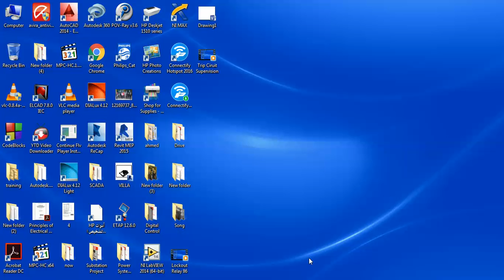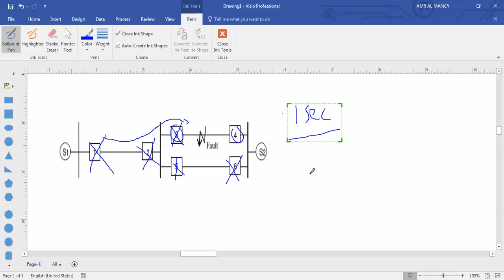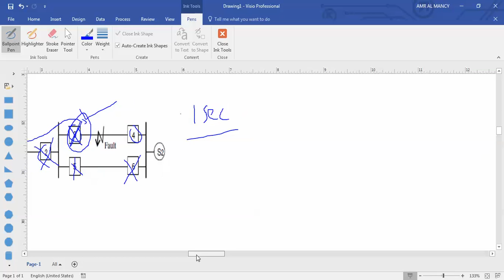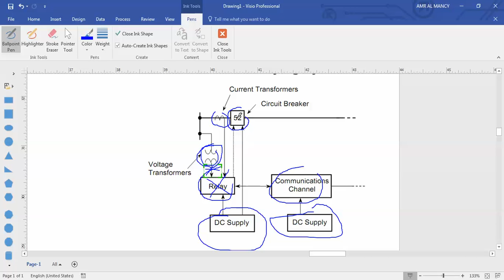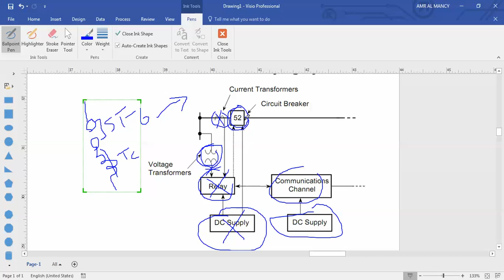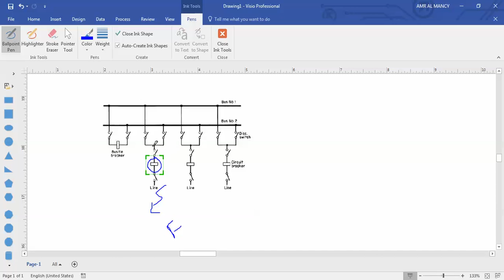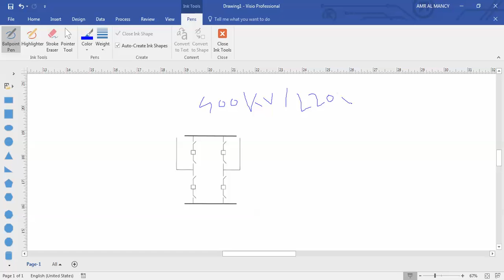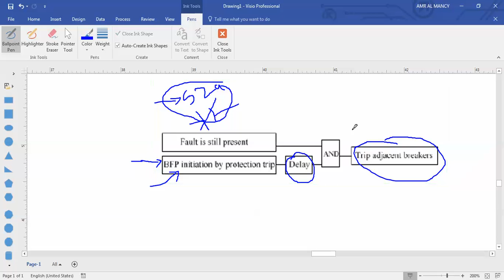ch.(3)-part(1)- Introduction to B F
Protection and Control -Special Function-